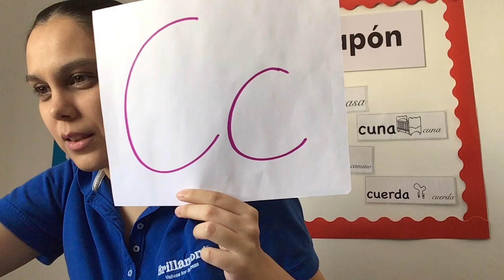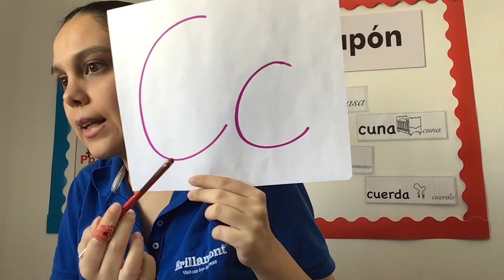Español 22-09-2020. Parte 1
En este video recordaremos el sonido de la letra “Cc”, palabras con esta letra  y daremos la introducción a nuestro juego de adivinanzas.